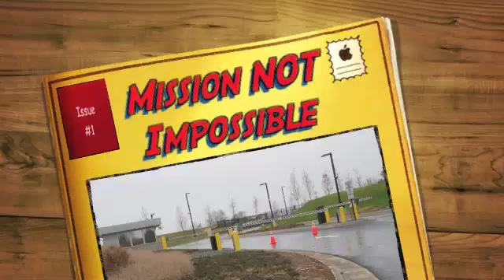Apple Data Center: Mission NOT Impossible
Living only 24 miles from the soon to open Apple Data Center, we went out one morning to check it out and shoot some pictures.  Looks like it's on track to open soon. I wonder what's coming in the large area that has been cleared next to the Data Center.